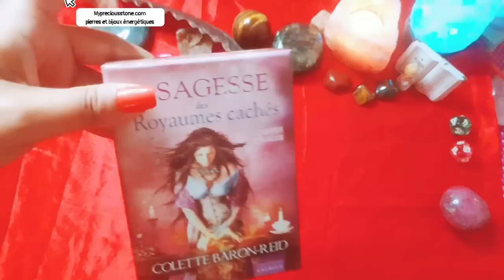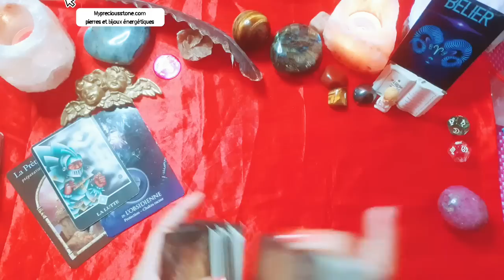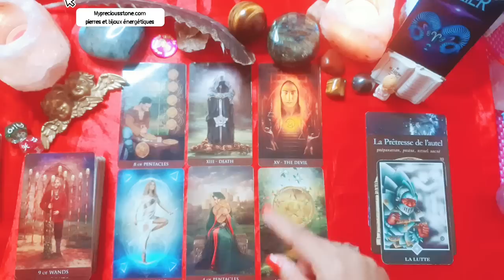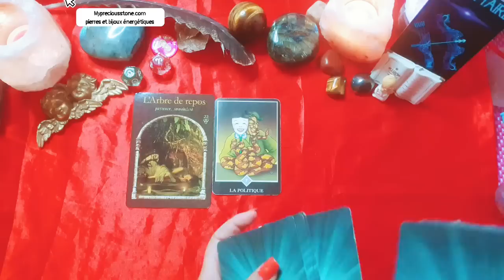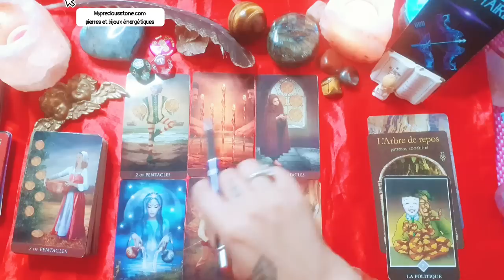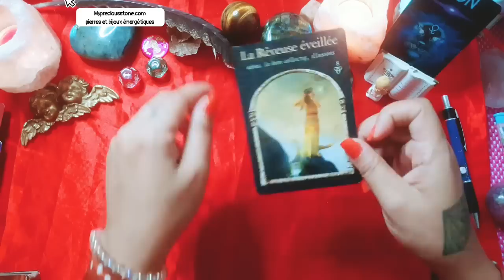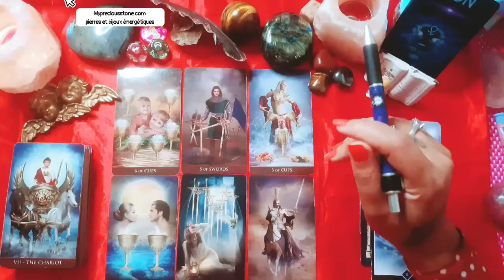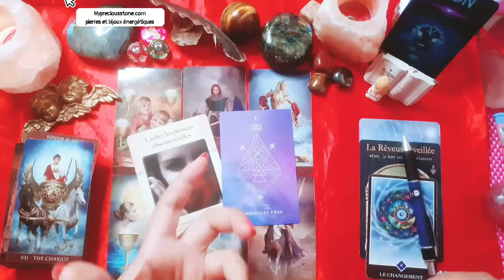🌑PleineLune en BÉLIER.🔥Signes de Feu♈♌♐. Des Bombes à retardement 💣. belier pleinelune 🙏❤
Coucou les amis signes de feu bienvenue pour cette petite guidance Intuitive des énergies lunaires ,pour la Pleine lune sous le signe du Bélier la guidance valable du 09 au 25 octobre 2022.
Cliquez directement sur le nombre de minutes👇👇 pour accéder à votre guidance.
Visionnez aussi votre signe lunaire

INTRO= 00:00
BÉLIER = 02:43
SAGITTAIRE  = 14:24
LION  = 25:37

Cordialement 🙏❤